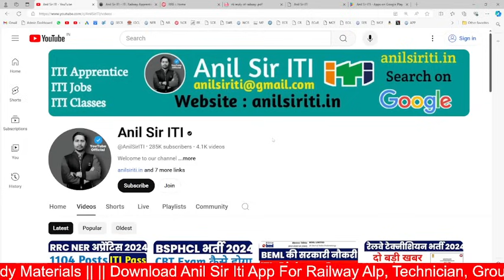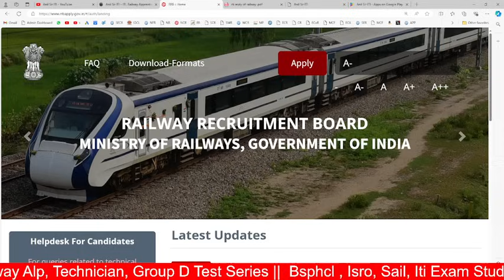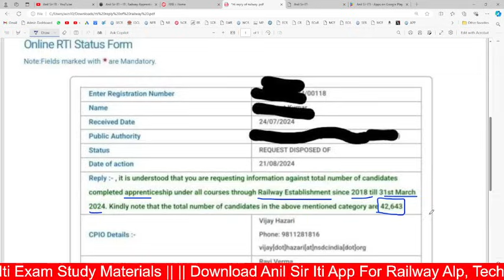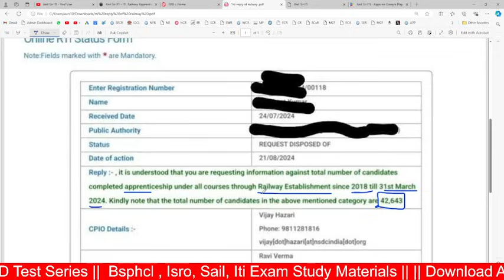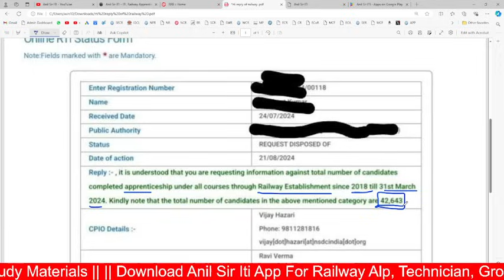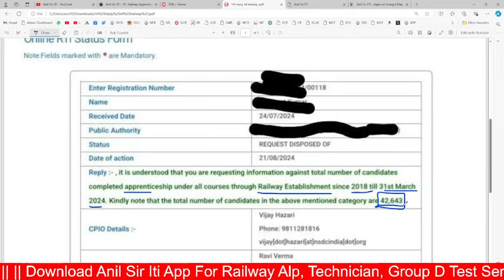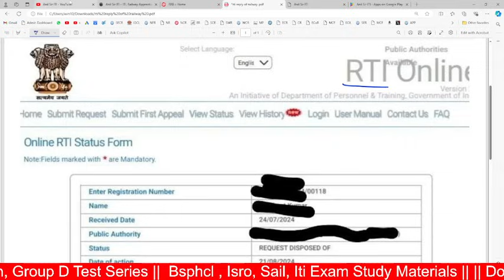रेलवे ग्रुप डी भर्ती 2024 में कितने CCAAs, RTI Reply Total CCAAs Candidates, Railway Group D 2024